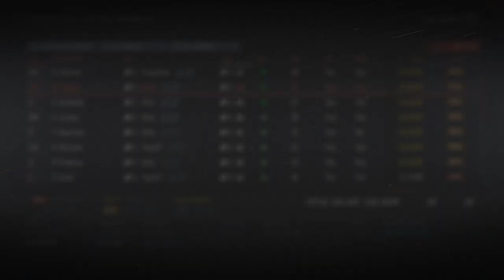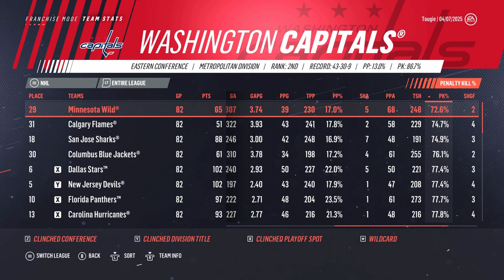NHL 19 - Vegas Golden Knights Franchise Mode #28 "Rushmore"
Can the super team continue their dominate effort?